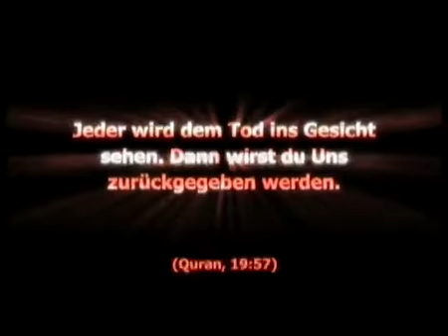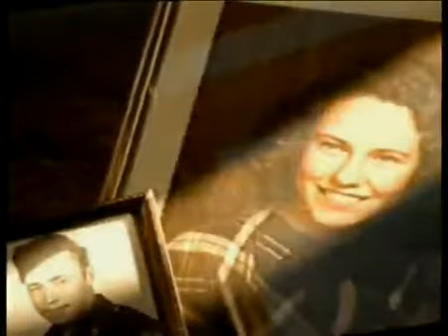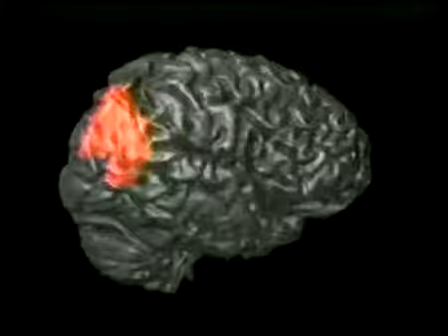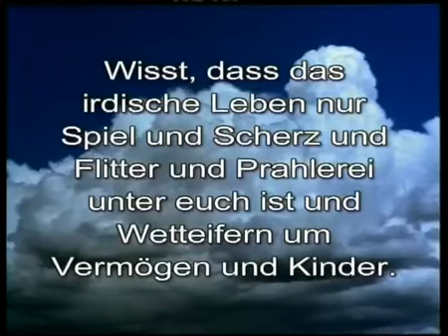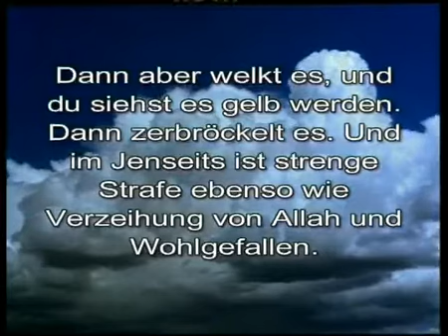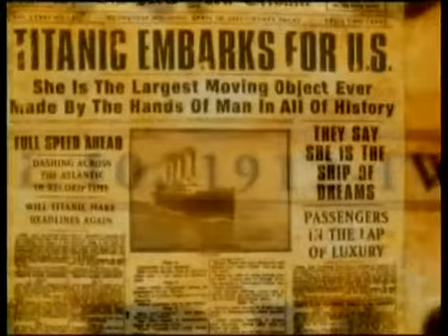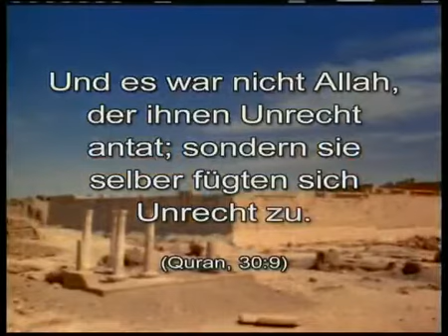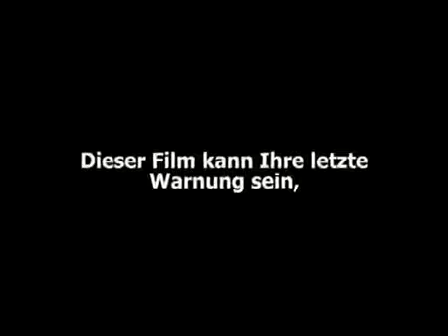A9 | Die Wahrheit über das Leben in dieser Welt | Doku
// In diesem Film wird die Wahrheit über das Leben dieser Welt untersucht, und wir bekommen klare Beweise dafür, dass diese Welt ein vorübergehender Ort für uns ist. Alles auf dieser Welt kommt zu einem Ende, der Mensch eingeschlossen. Früher oder später stirbt jeder Mensch und geht in das Jenseits hinüber, und er lässt alles, was er je besaß in dieser Welt, dabei zurück. Wenn der Mensch verstrickt ist in seine Begierde für die wertlosen Dinge dieser Welt, der Religion um ihretwillen den Rücken zukehrt und ein Leben voller Ehrgeiz, Anspannung und Zweifel führt, so endet dies mit größten aller möglichen Verluste.

by Ʈuʀĸιsн Đємσcʀαcy
Aaron Yücel ///